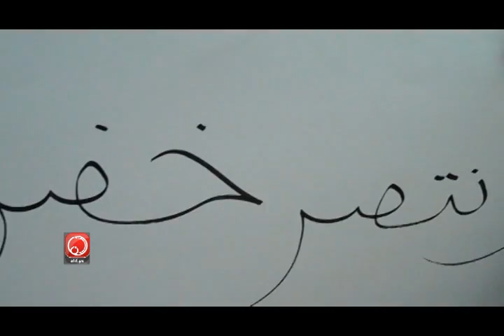خضر عدنان انتصر